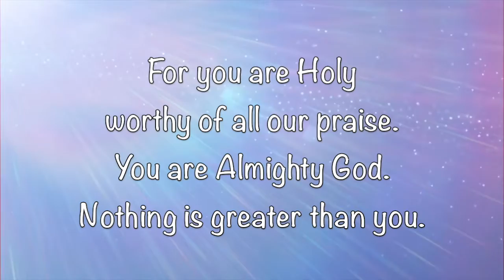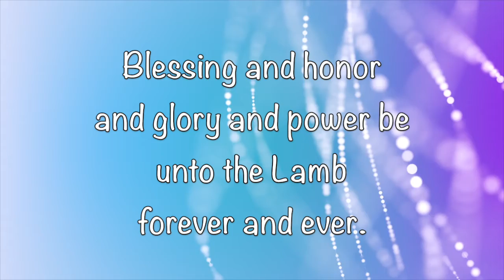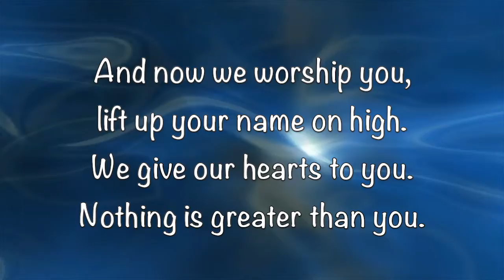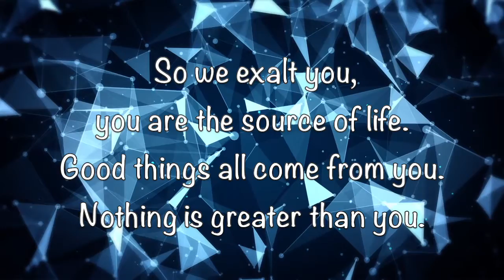Blessing and Honor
By Gerard DeMan

Song Leaders:  Debra Miller, Rick Rockershousen, Lee Anne Rockershousen